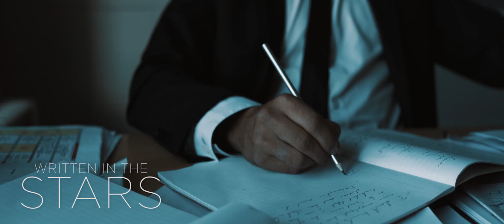Maaka - Written in the Stars [Official Video]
Titile: Written In The Stars
Artist: Maaka
Song produced by: William Henderson

Thank you to NZ on Air for help making this possible.

2nd AC: James Moore

Gaffer: Mitch Meechan

Lighting Assistant: Kaid Maycock

Art Director: Jake Feast

Colorist: Jack Vincent

Talent: Noah Paul, Grace Goulter, Zach Douglas, Karlton Laing, Steffen Haavik Taylor, Jzayla Hughey